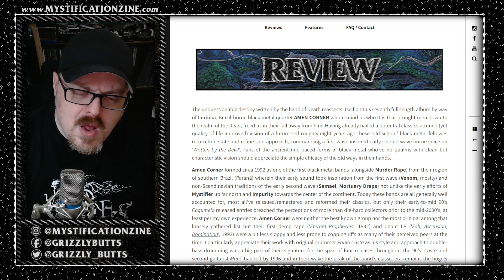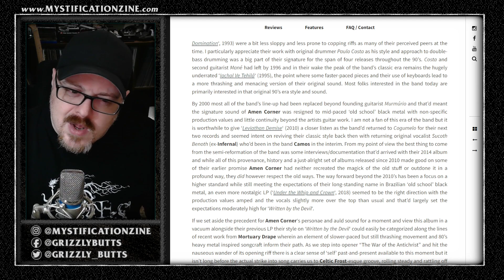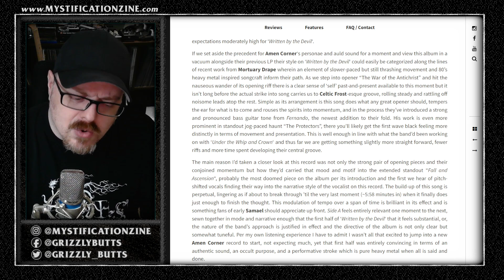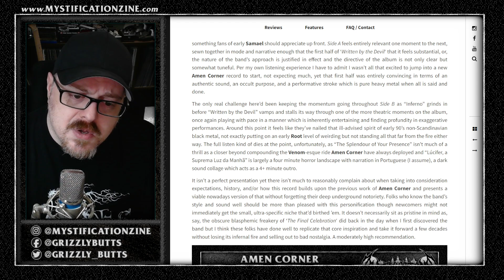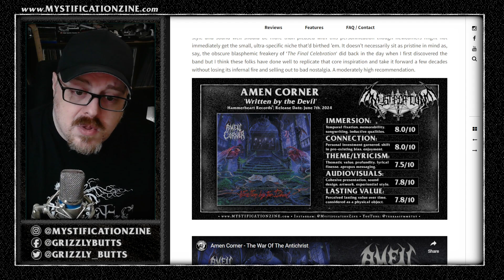AMEN CORNER 'Written by the Devil' (Hammerheart Records, 2024) | Post-Review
A brief overview of my written review for Amen Corner's latest album 'Written By the Devil', released June 7th, 2024.

Video recorded May 30th, 2024. Single take, some small edits, bound to be some mishaps or incorrectness.